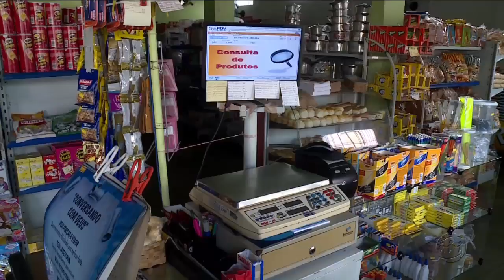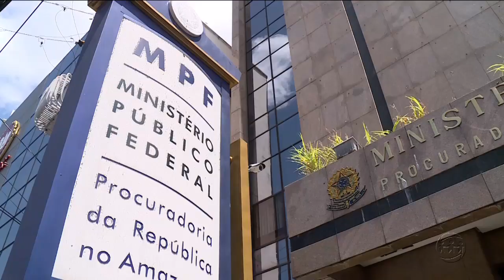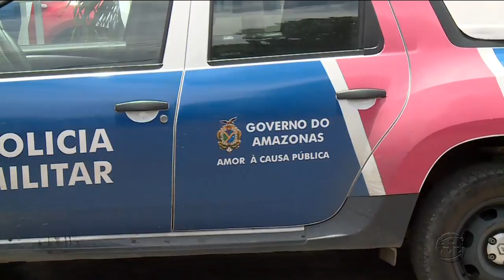A CRÍTICA NA TV - 1º Bloco - 21/03/18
Assista ao primeiro bloco do jornal A Crítica na TV desta quarta-feira. O A Crítica na TV é exibido às 19h15 (horário Manaus) de segunda a sexta, na TV A Crítica (canal 04 | NET 514) e pelo aplicativo A Crítica Play.